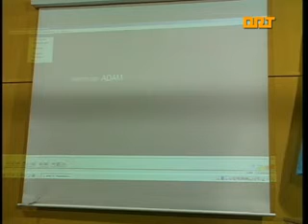ORT COAÑA CLAUSURA CICLO CINE Y SALUD COMITÉ DE ÉTICA ÁREA SANITARIA I 27 11 12